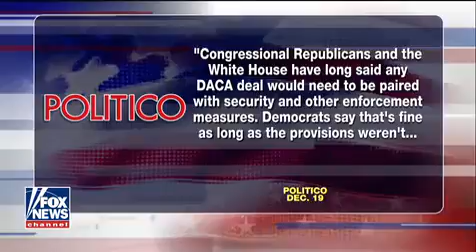Tucker Dems fine with border enforcement if it doesn't work